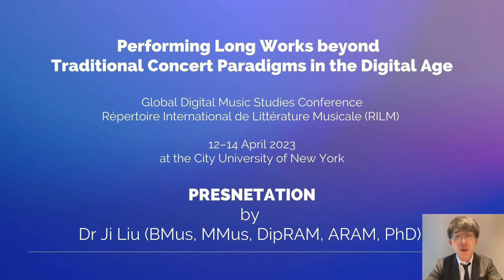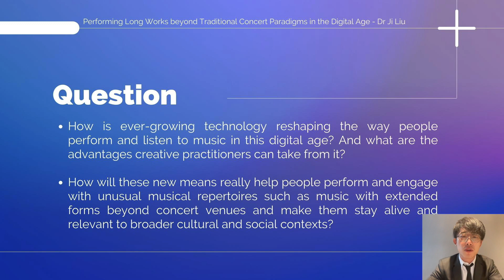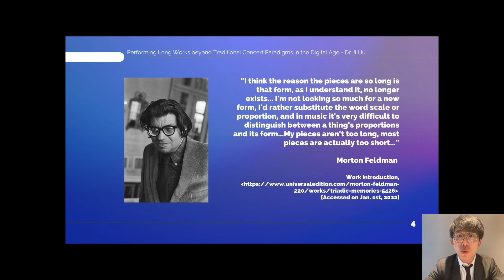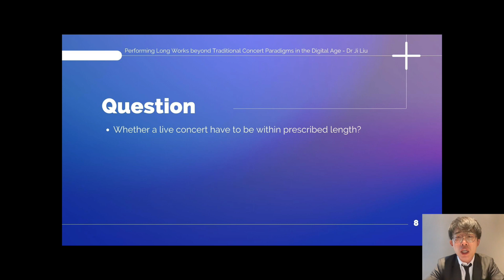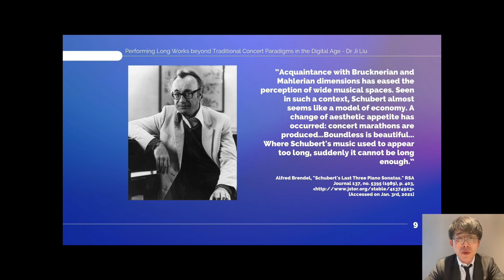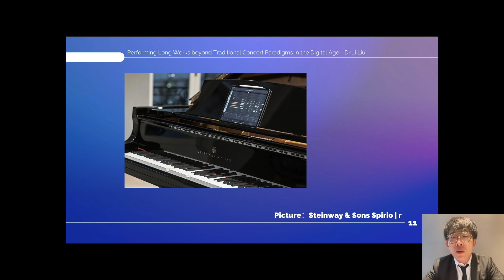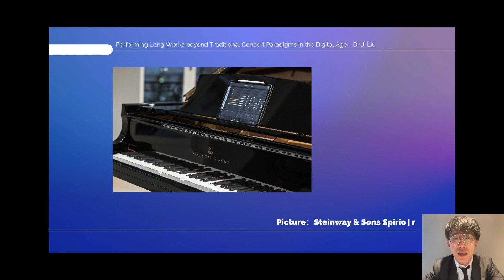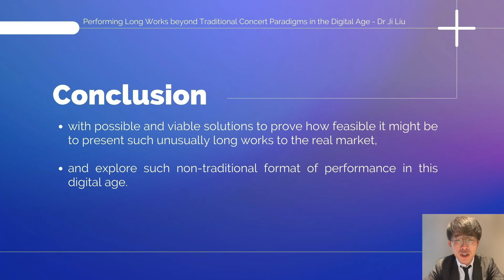Ji Liu: Global Digital Music Studies Presentation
Performing long works beyond traditional concert paradigms in the digital age